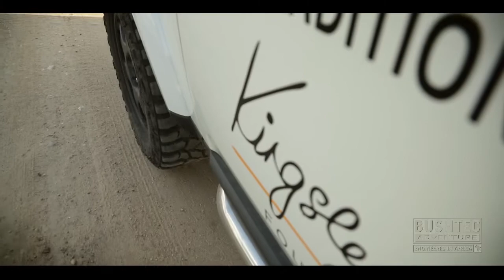An interview with Kingsley Holgate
An interview with the world-famous explorer, humanitarian & author, Kinglsey Holgate. He has been described by the Getaway Magazine as the "Most travelled man in Africa" & some of his tales are simply extraordinary.